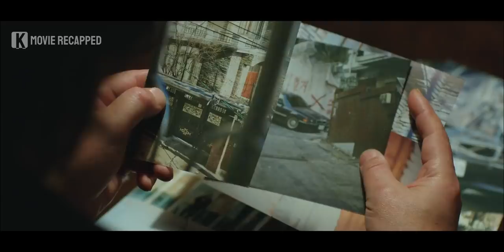My Whole Family are Monsters | Movie Story Recapped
A boy with five fathers who is attached to the criminal underworld. A sinister past is about to be revealed as he is forced to join the killing spree.

0:00 Opening
0:04 Movie Introduction
0:34 Movie Recap
10:47 Ending